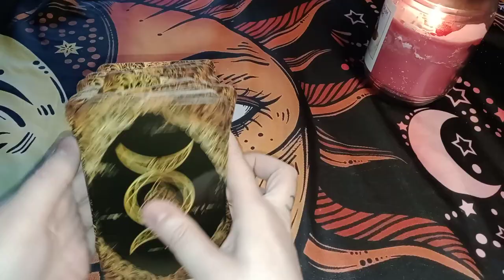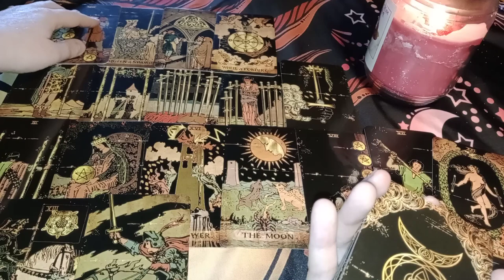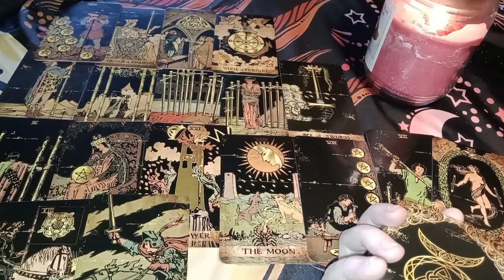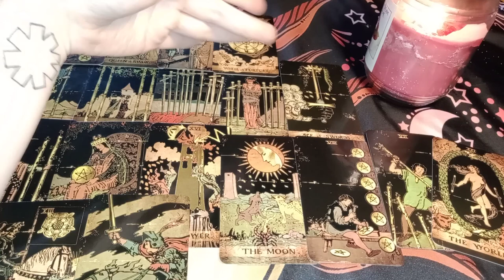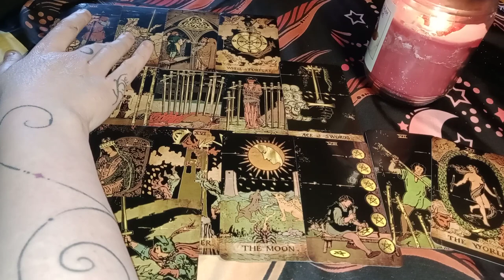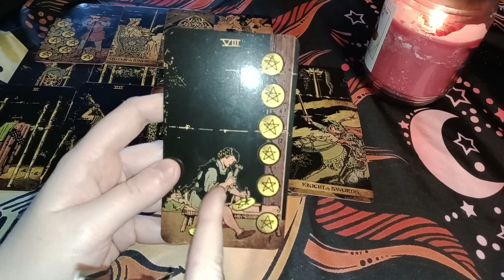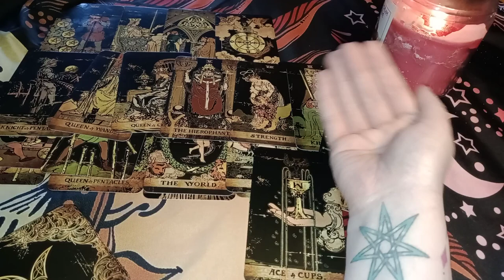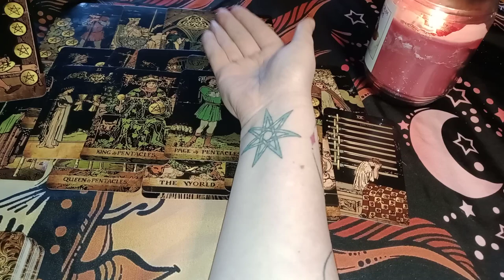LEO - END OF DARK NIGHT OF THE SOUL - PSYCHIC REBIRTH - CHANGING SUBCONSCIOUS BELIEFS/PATTERNS